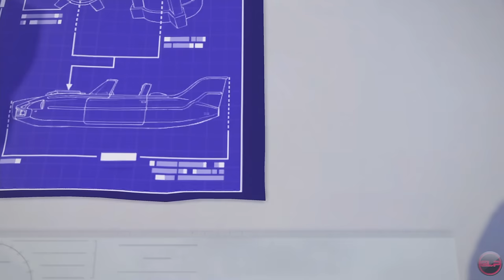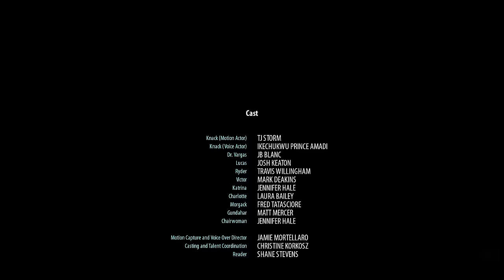KNACK All Cutscenes (Full Game Movie) 1080p HD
Knack had a fun and interesting story that kept us playing so we could get to the next cutscene.  The game itself is quite repetitive.  While it can be fun in spurts, sitting down to have a long game session can get boring.  Regardless, the story is fun and creative, and has beautiful detailed graphics to back it up.

Gameplay by Fallen166
Edited by Knowledge

 War has been brought against mankind by a resurgent species known as Goblins, led by Gundahar. A human doctor, who studied ancient relics from a long lost civilization for many years, finally found a way to bind them together and give them consciousness. The result was Knack, a creature with mysterious powers. For example, he can incorporate more relics into his body as he finds them, which allows him to transform from a three-foot tall creature into a gigantic wrecking machine. The doctor believes that Knack will be an invaluable asset in the war against the Goblins, until it becomes clear that an even greater danger is posed by elements of the human community.